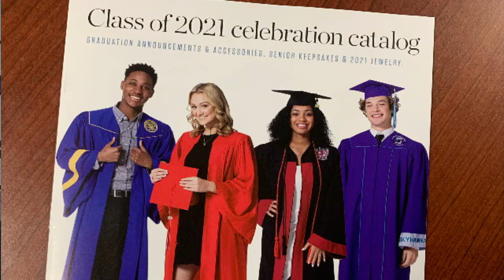HDTV News 2/25/21